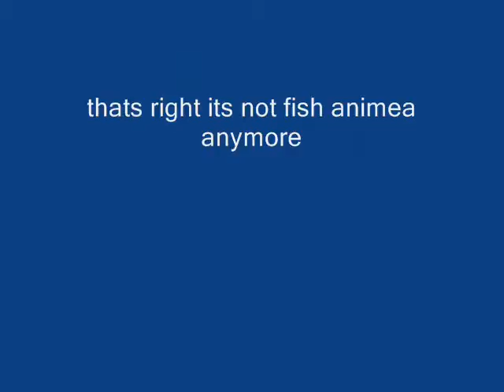lego Carlos and the Aliens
carlos kills the aliens but not all?